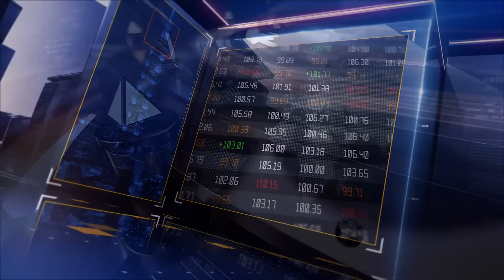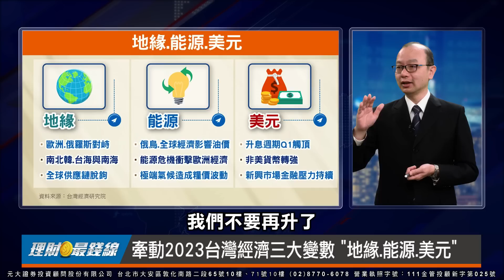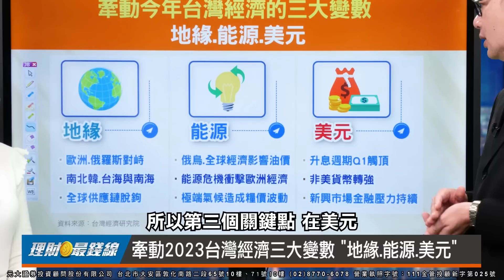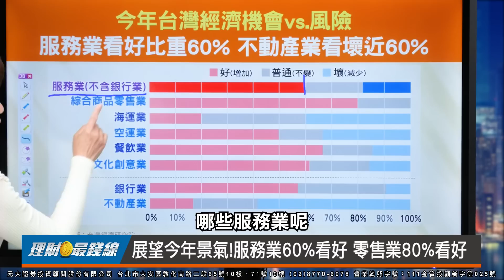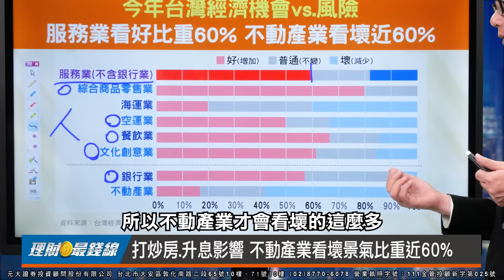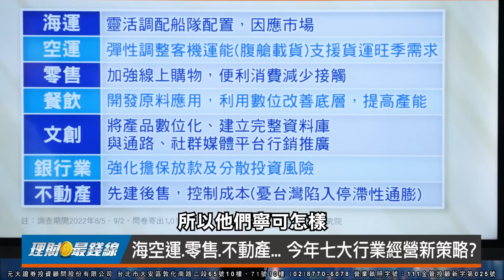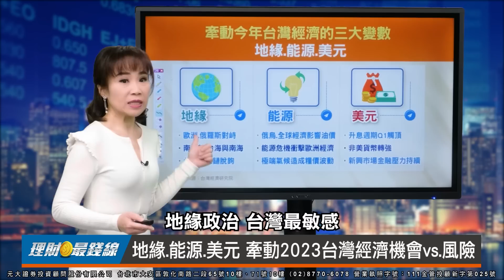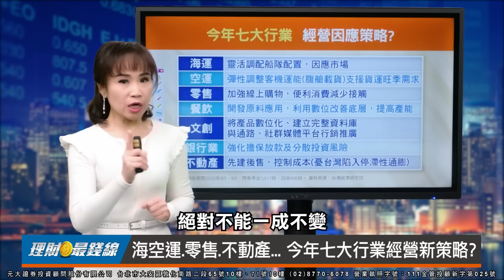｜第49集｜2023台灣經濟三變數:地緣.能源.美元 七大行業經營新策略?【元大投顧財金頻道-理財最錢線】【主持人胡睿涵、來賓孫明德】20230208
財政部公告，台灣1月出口年減21.2%連五黑。外貿吹冷風，今年台灣經濟依賴內需，但服務業、不動產業卻兩樣情！2023年海空運、零售、餐飲、不動產…等七大行業，應有的經營新策略？機會與風險為您追蹤！敬請鎖定2/8(三)《理財最錢線》第49集精彩內容！

來賓 台經院景氣預測中心主任 孫明德

本集精彩重點：
00:00 地緣.能源.美元 牽動2023台灣經濟機會vs.風險
07:59 今年經濟依賴內需 服務業.不動產業卻兩樣情
16:36 海空運.零售.不動產... 今年七大行業經營新策略?

參考新聞：
1月出口年減21.2% 連五黑